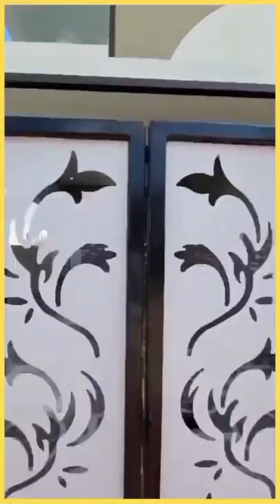Super Corridor Indore | Sample House | Jain Real Estate Advisory